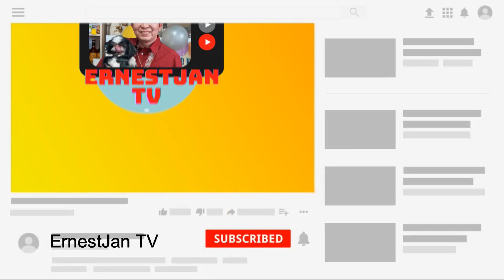DAY 65: UPDATE SA DEVELOPMENT NG PAGPAPAGAWA NG BAHAY NI ERNESTJAN TV VLOG #175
MGA PAGBABAGO SA FORMATION HOUSE...SALAMAT PO